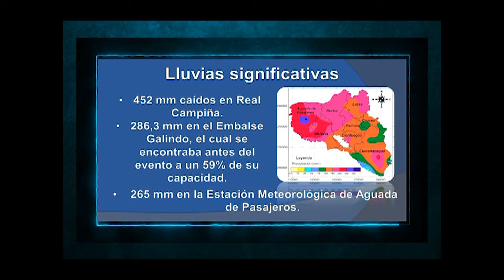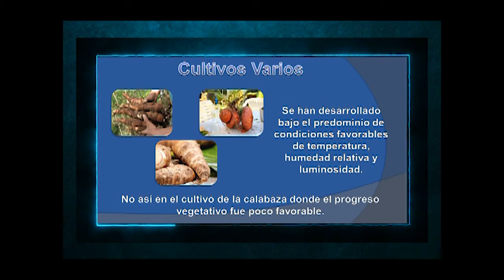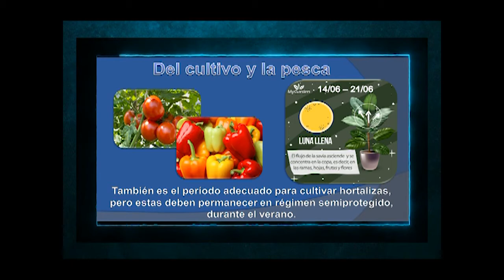Sequía y su impacto en el ecosistema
Ponemos el tiempo a su favor para conversar acerca de la sequía y su impacto en el ecosistema. Otros temas de interés ponemos también a su consideración.